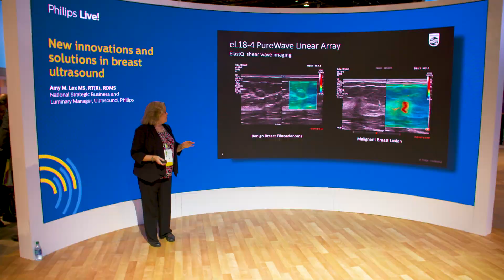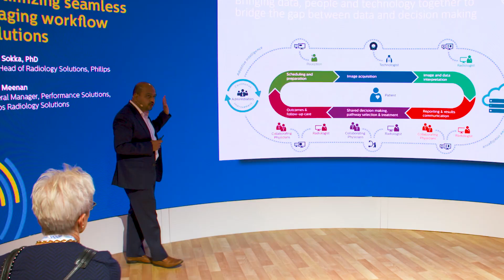Philips at RSNA 2018: No bounds. Better healthcare.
See highlights from all of the activities from RSNA 2018 and hear from Vitor Rocha, CEO, Philips North America and Kees Wesdorp, BG Leader, Diagnostic Imaging about how our AI-enabled integrated solutions help solve the toughest challenges in radiology.